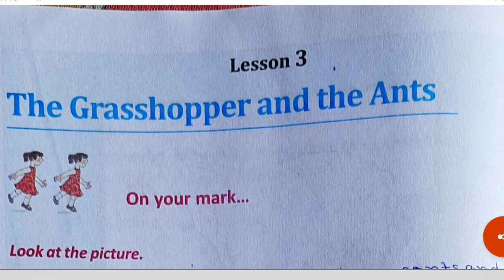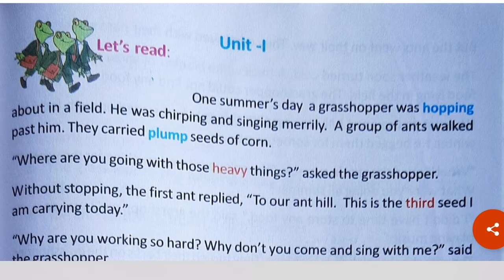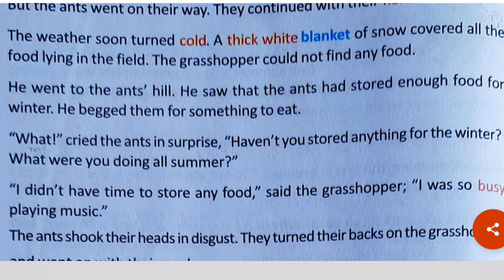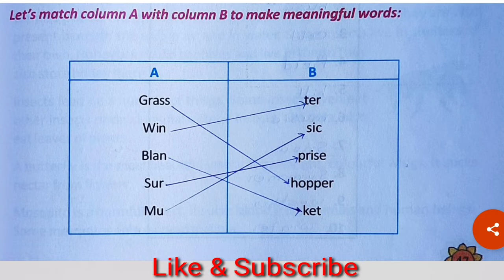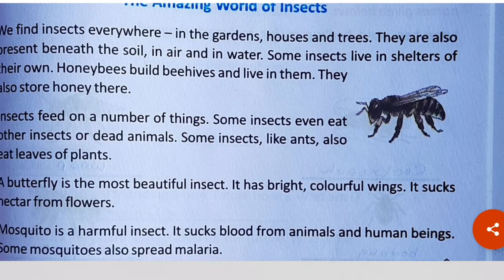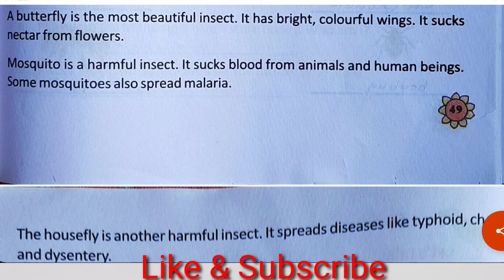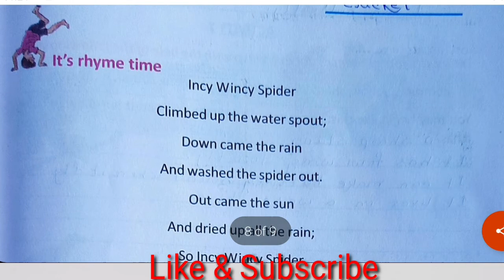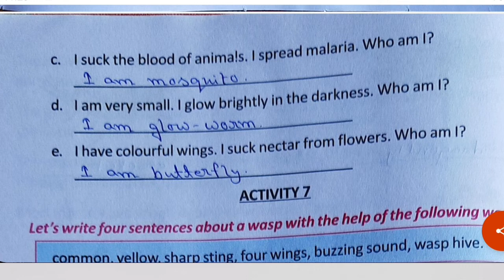Lesson 3 || Class 3 || Butterfly || Page No 44-52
Full details on this chapter.

Complete Lectures for Wings Part 1:-